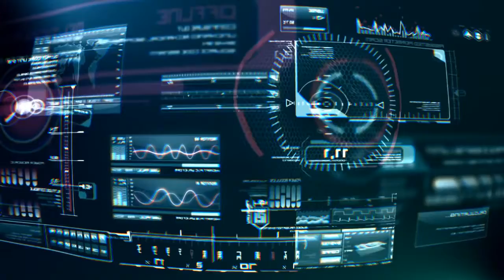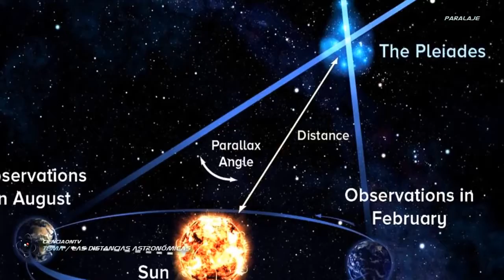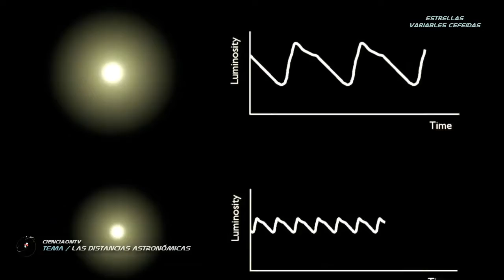Las Distancias Astronómicas